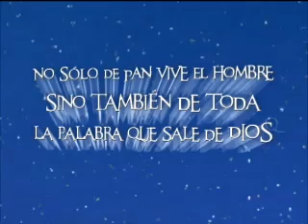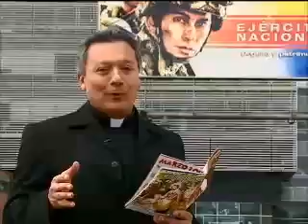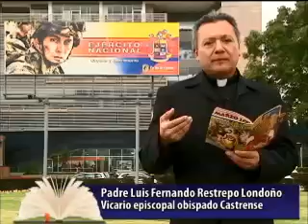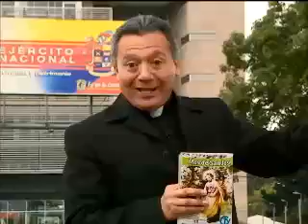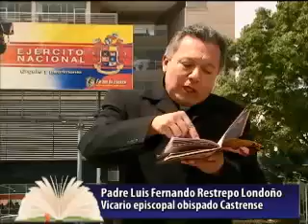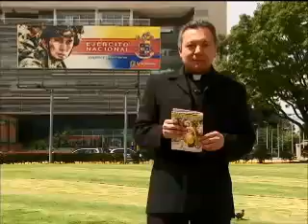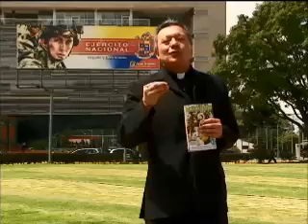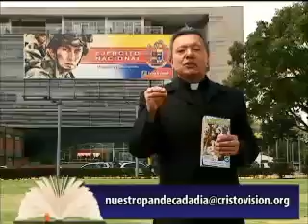Nuestro Pan de Cada Día - 04 de Marzo de 2013